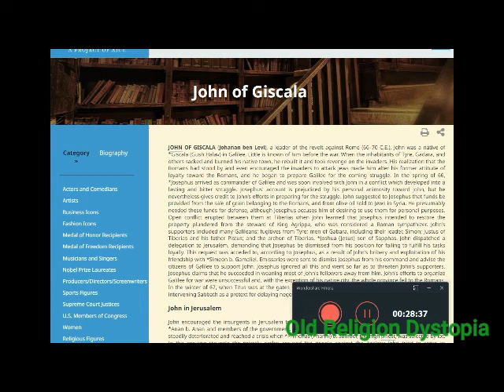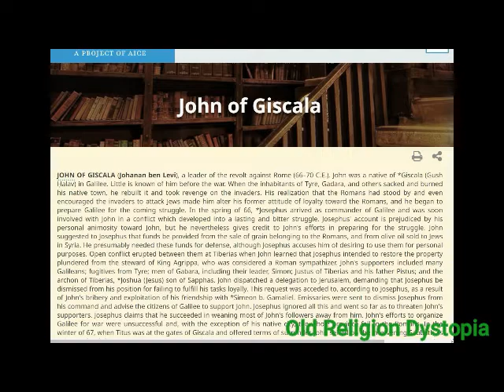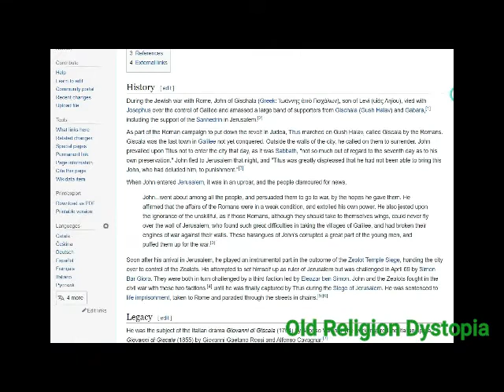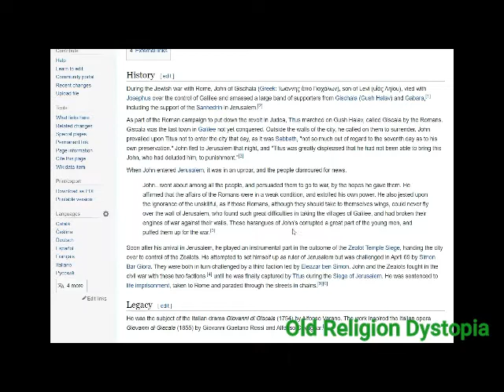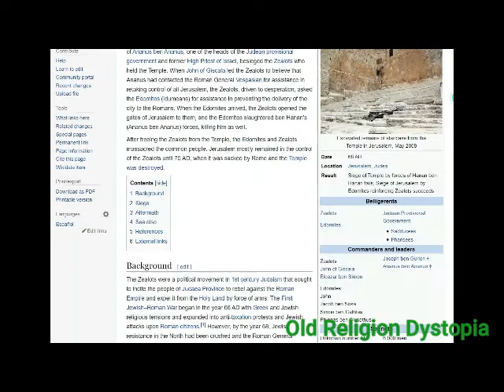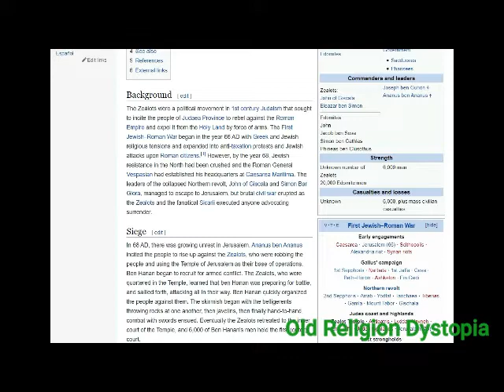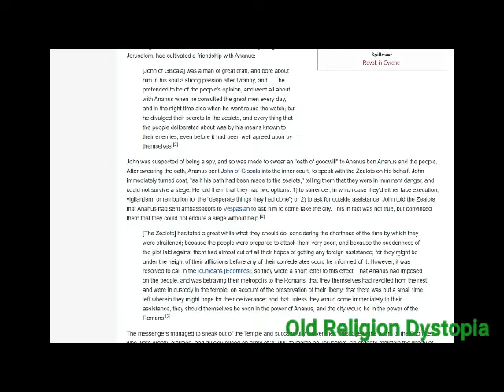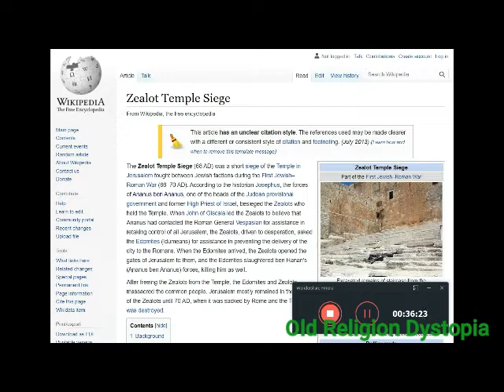John of Giscala & the Mark of the Beast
John of Gischala
JOHN OF GISCALA (Johanan ben Levi), a leader of the revolt against Rome (66–70 C.E.)